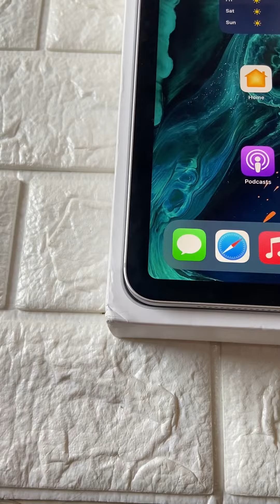== amulapple == unit #334 iPad Pro 12,9 2018 MTHP2 PA/A SILVER 64gb cellular